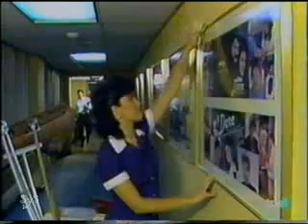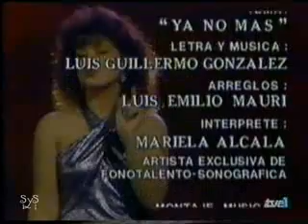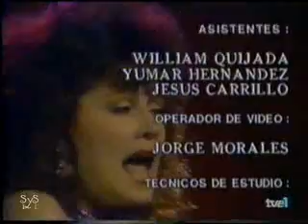Rubí "Rebelde" - Capitulo 131 (5/5)